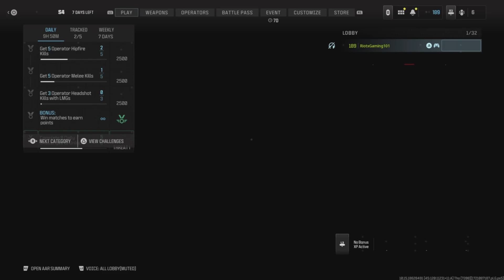Call of Duty Modern Warfare 3 Multiplayer [ Hardcore free for all gameplay ]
hope you enjoyed the video and have yourself an awesome day